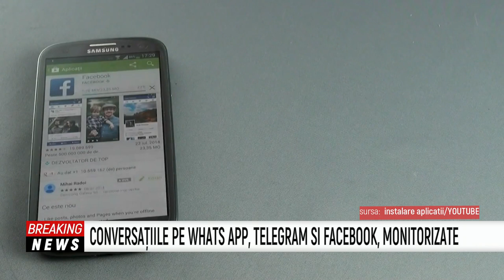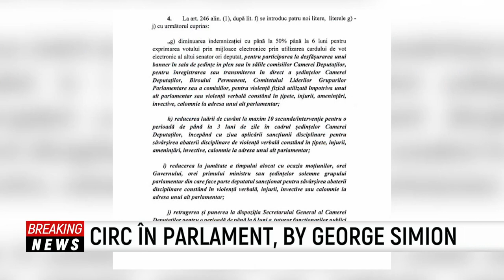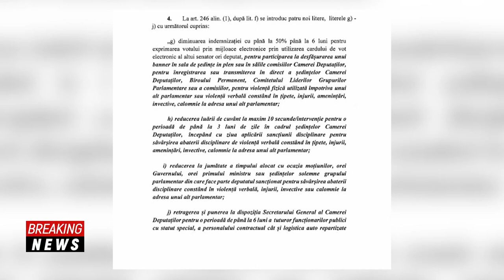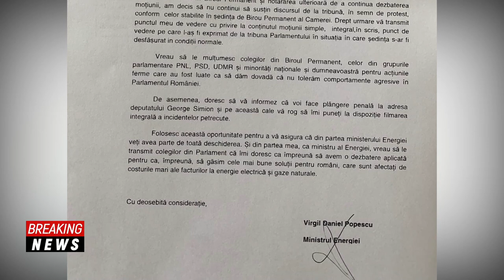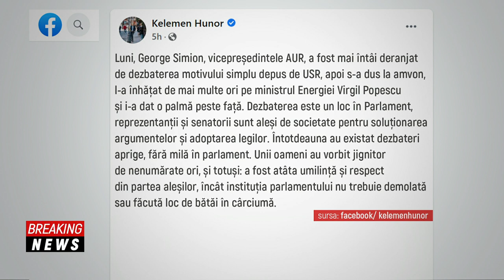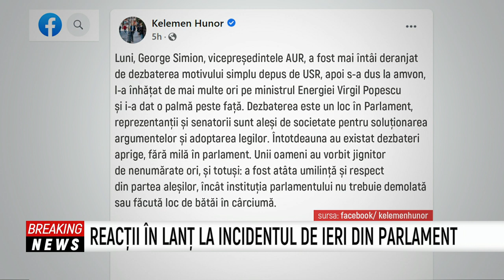Prime Time - Sarmiza Andronic, Valentin Suvar, Norica Nicolai, ... - 8 Feb 2022 - P1 | MetropolaTV